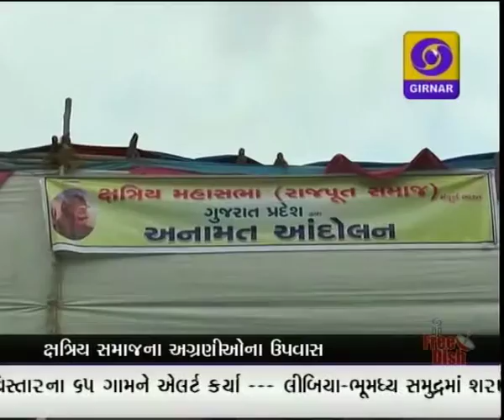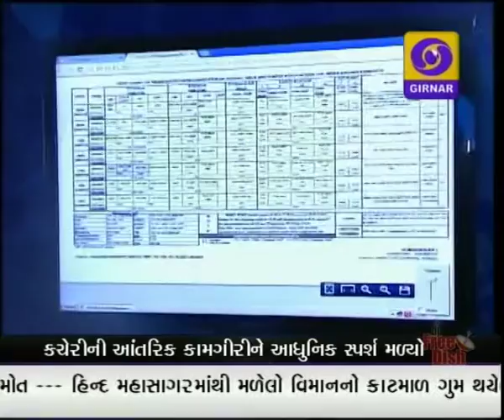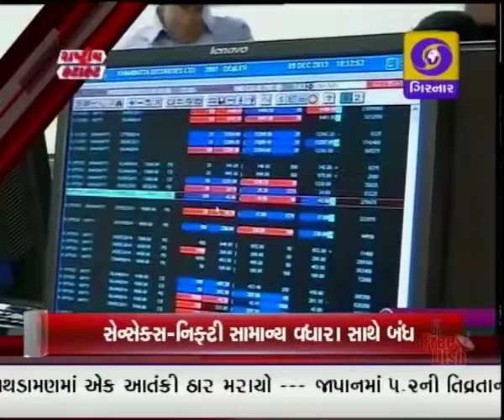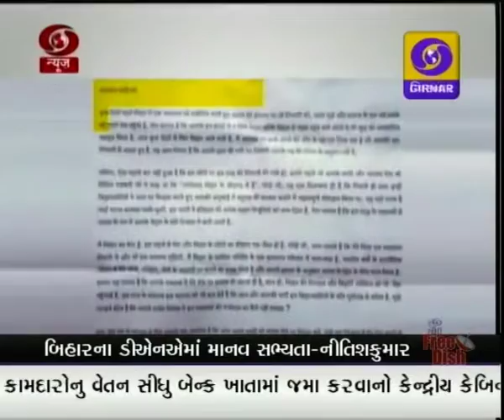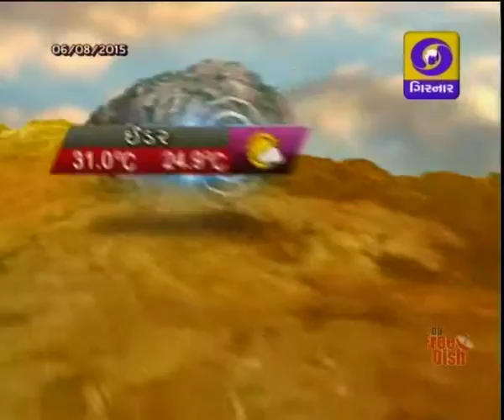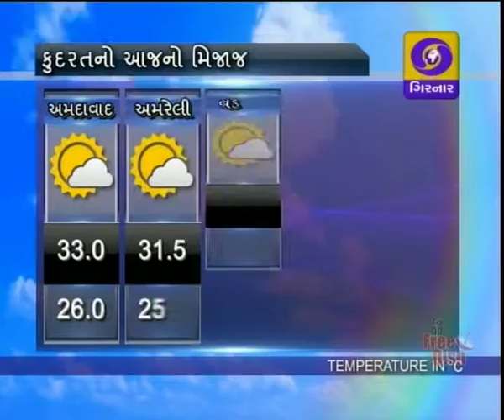LATEST GUJARATI NEWS, 8-30 PM DD GIRNAR, DATE-6-8-2015